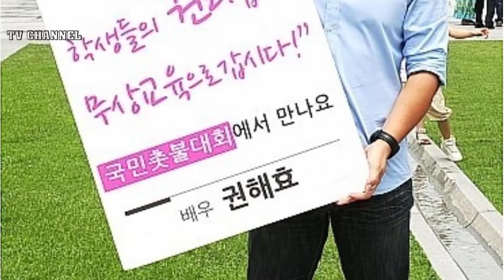Kwon Hae-hyo (권해효) Biography, Family and Wife and Children